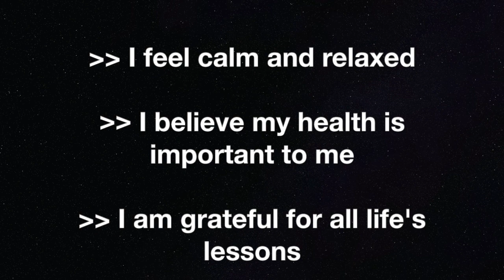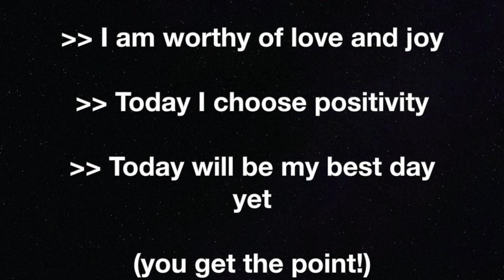Tools for Life | The 5-10-15 Mantra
Affirmations are powerful tools for life. They work on the principle that what we believe about ourselves at subconscious level will have significant impact on our behaviour and the reality that we live in. In this video, I share with you my 5-10-15 Mantra on making affirmations a habit.

Also, note the exciting FREE GIVEAWAY at the end of the video.